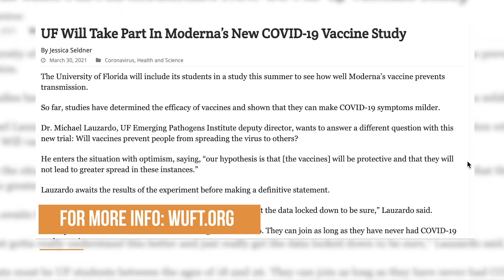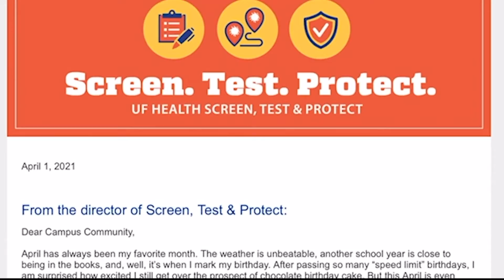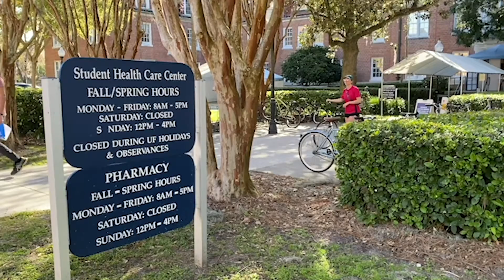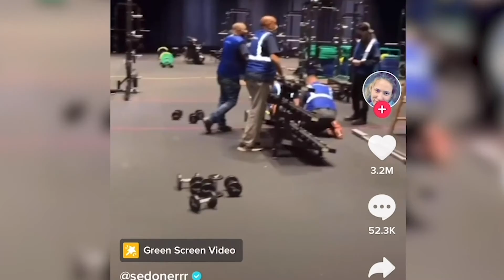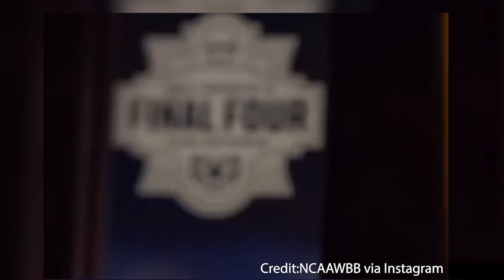The Lede || Season II Episode XII: Leveling the Playing Field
In this episode of The Lede, we look at leveling the playing field, COVID vaccine updates, and gender inequality in sports.